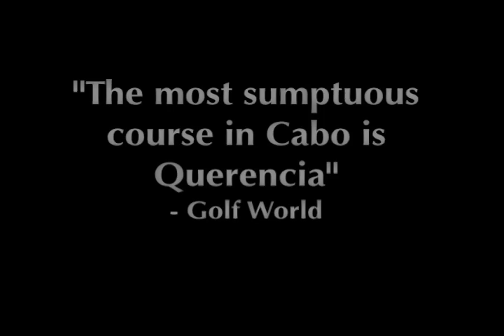Querencia "Most Treasured Address in Mexico"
Shooting on location in Los Cabos Mexico captured the magnificent beauty of this residential community. With its bountiful desert vegetation and natural rock outcroppings, Querencia embodies the natural beauty of the environment. Aerial photography was used to showcase the award winning golf course with spectacular views from every hole.  Bronze Winner of 29th Annual Telly Award